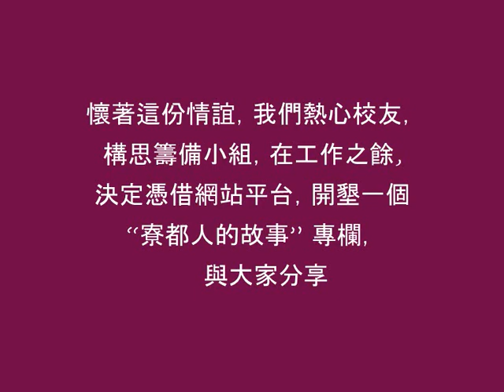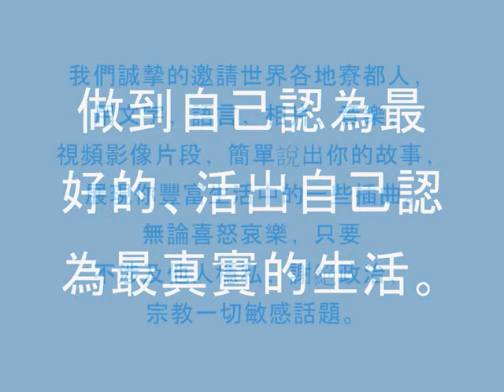世界 居。寮都根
屹立湄江岸，寮國永珍，寮都公學是我們的母校。
70年來，寮都母校培育了眾多學子，居住世界，
遍佈全球.
每兩年在世界各大都市舉辦全球寮都校友聯誼會，人數達百上千,
本著對母校的一個心，一份情；
一個感謝母校的心意，
一份回饋母校，扶持寮都學弟妹的情份。

本著這份情誼，我們幾位熱心校友，構思籌備小組，在工作之餘,決定憑借網站平台，
開墾一個寮都人的故事 專欄，與大家分享。
我們誠摯的邀請世界各地寮都人﹐用文字﹐語言﹐相片﹐音樂﹐視頻影像片段﹐來簡單說出你的故事﹐展現你豐富生活中的一些插曲。
無論喜怒哀樂﹐只要不涉及他人穩私﹐謝絕政治﹐宗教一切敏感話題。
歡迎大家一起來見證文化的發展，思索人生寶貴的經歷﹐發揚寮都精神﹐
寮都人的故事 專欄   編輯小組同仁: